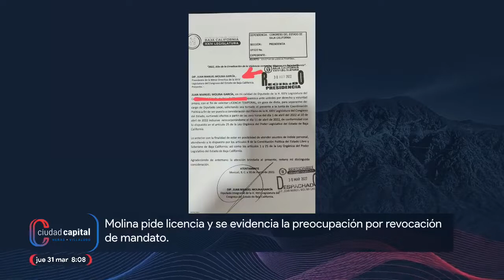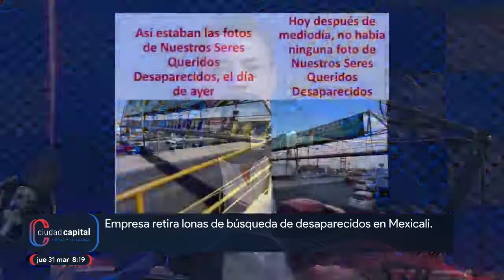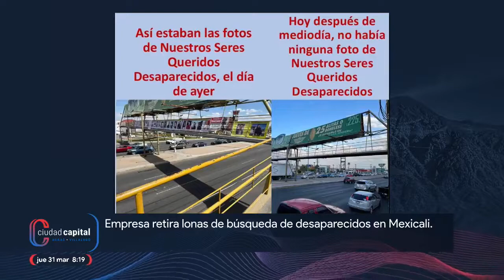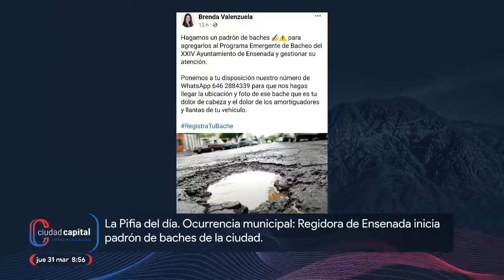Regidora de Ensenada inicia padrón de baches de la ciudad -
Hoy es jueves y traemos nuevas noticias para informar.
Temas de hoy:
-Molina pide licencia y se evidencia la preocupación por revocación de mandato.
-Empresa retira lonas de búsqueda de desaparecidos en Mexicali.
-Policías Municipales de Ensenada demandan al Alcalde el pago de seguro se vida de 30 elementos.
-Datos Capital: Avanza penalización de las terapias de -conversión de género en BC.
-La Pifia del día. Ocurrencia municipal: Regidora de Ensenada inicia padrón de baches de la ciudad.